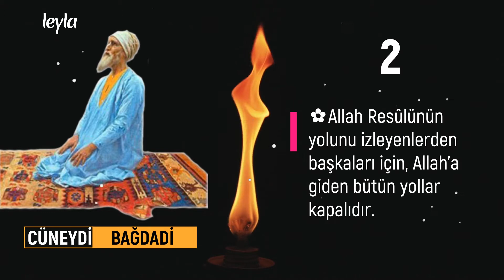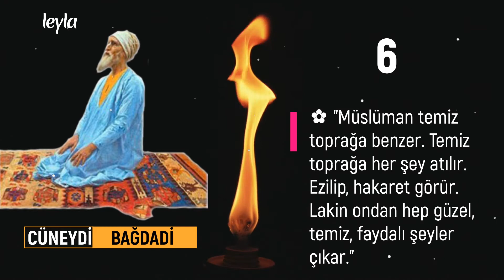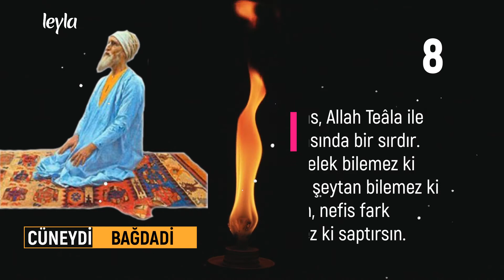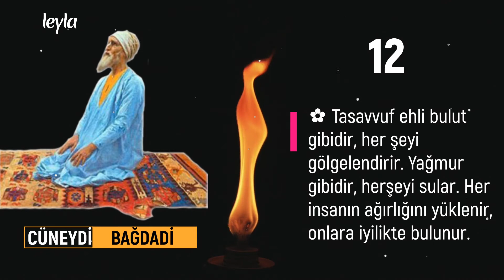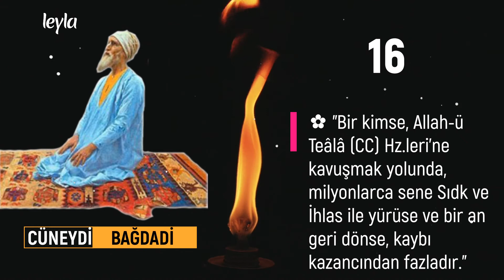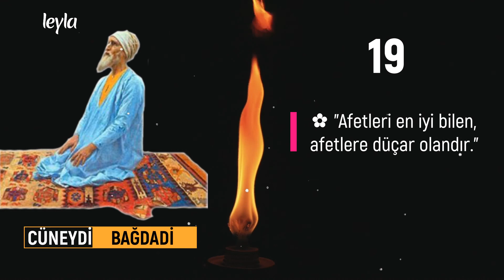CÜNEYDİ BAĞDADİ - AKIL DOLU 19 SÖZ ✔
CÜNEYDİ BAĞDADİ  SÖZLERİ
✿ ”Namazda kalbime dünya düşüncesi gelse, o namazı tekrar kılardım. İşin esası nefse uymamaktır.”

✔ Leyla  Kanalında geleceğinizi aydınlatacak

Akıl dolu
✔ Söz
✔ Dünya
✔ İnsan
Hikayeleri

Ve

Birbirinden eğlenceli ve ilginç
✔ Bilgi
✔ Haber
Bulabilirsiniz